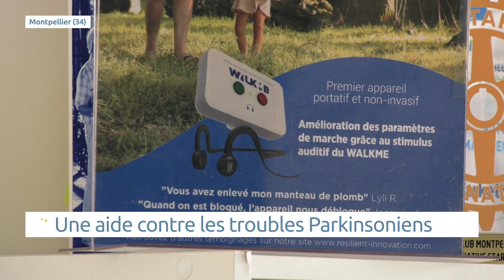Connaissez-vous Resilient Innovation et son innovation Walk Me ?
Cette start-up, labellisée Néo Business et accompagnée par nos équipes, commercialise Walkme : une aide contre les troubles Parkinsoniens.